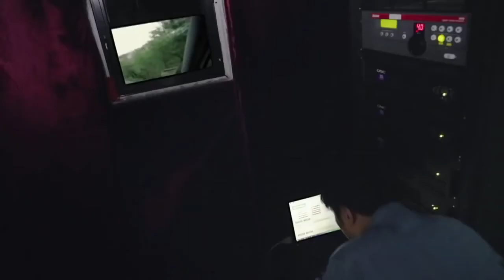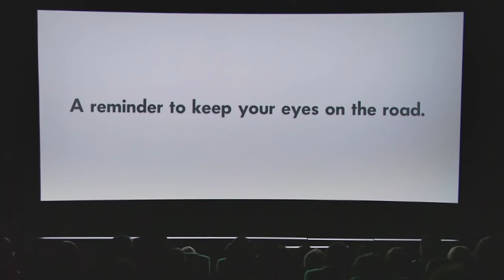Volkswagen - Eyes on the road (Interactive)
2014.4
폭스바겐 광고